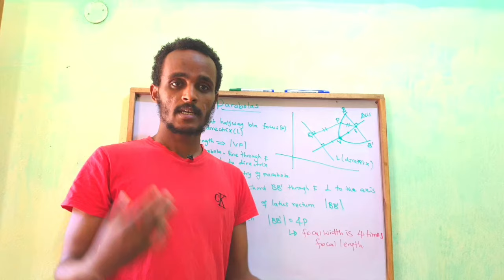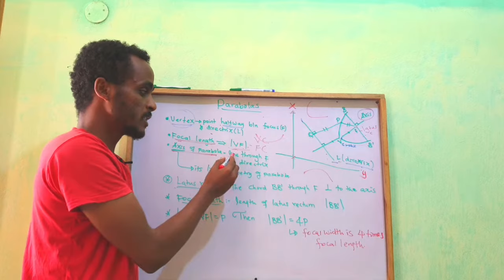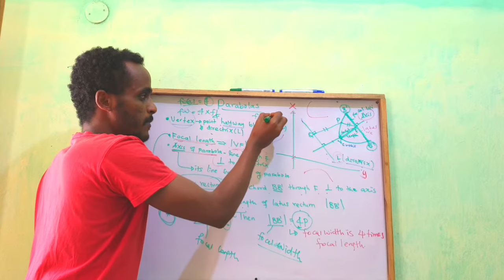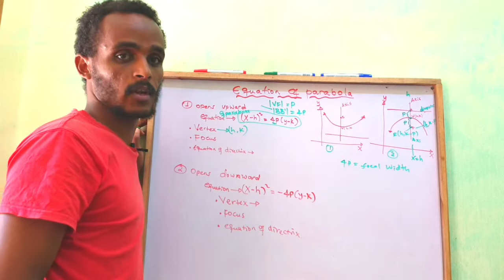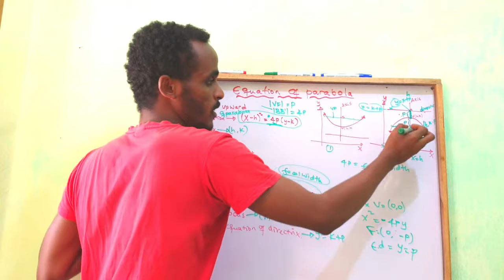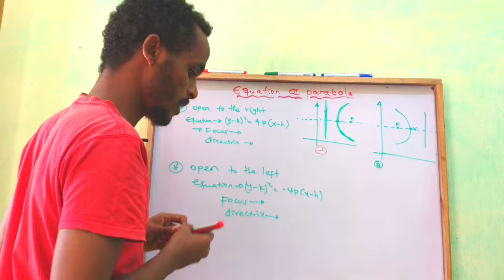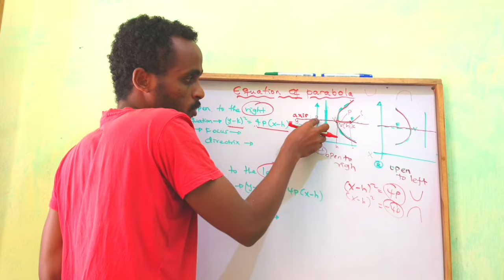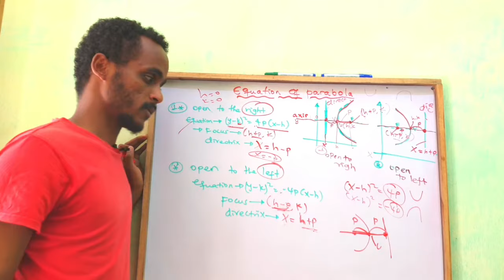Freshman Mathematics:- Ch-4| P-7 | Parabola